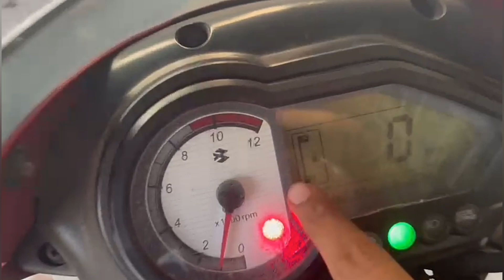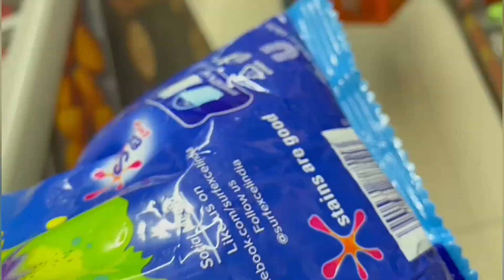Petrol pump pe scam hogya guy's 🙁😬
love you all guy's a lot of ♥